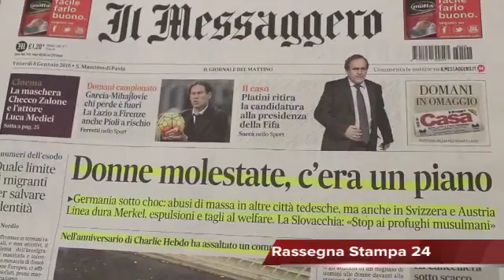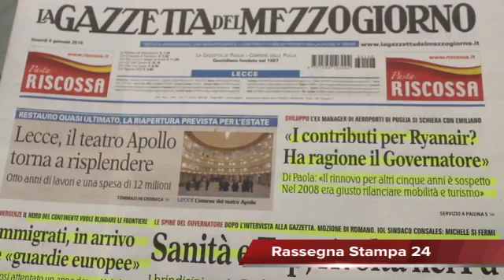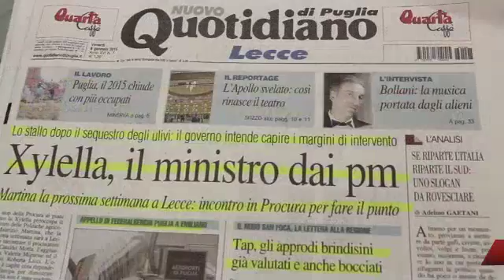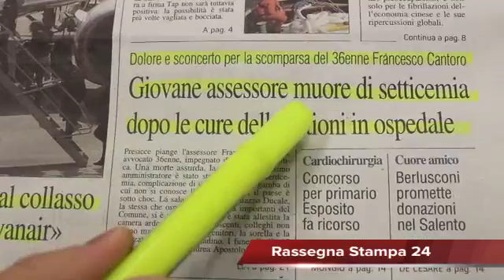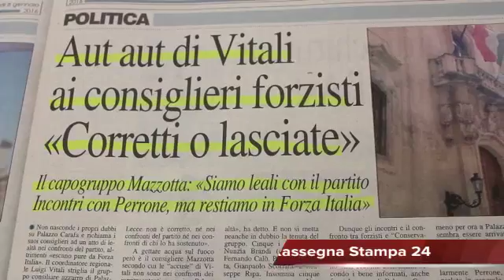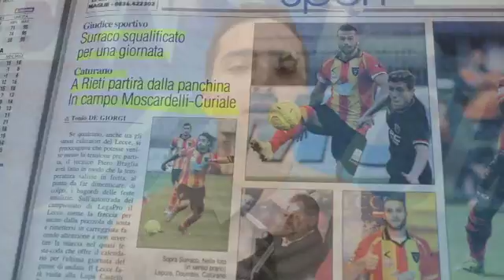Parigi, inneggia all'Isis: freddato un marocchino, Rassegna Stampa 8 Gennaio 2016